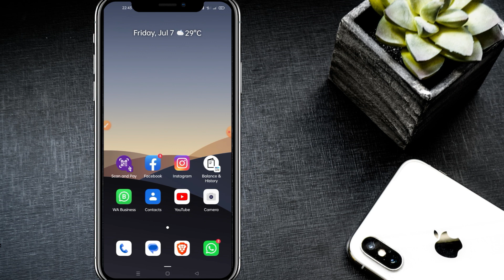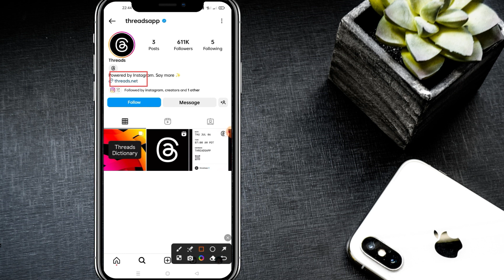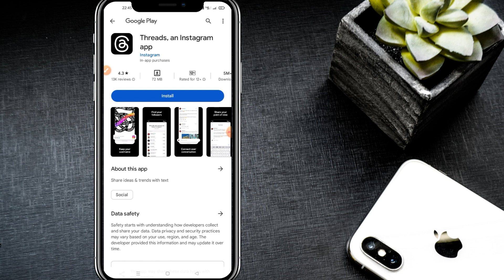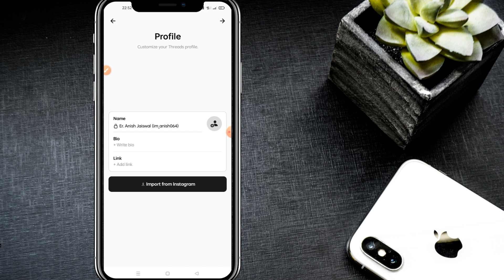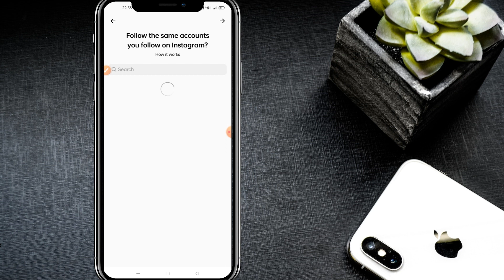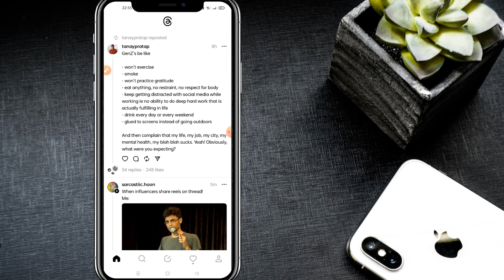Instagram Threads App Kya hai | How To Sign Up Instagram Threads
About Video : 👇👇
► In This Video We know about - what is instagram threads. and how to registe and login this app. full information.
Cover Topics : 👇👇
1.  instagram threads app
2. instagram threads app register
3. threads instagram
4. twitter threads
5. threads instagram kya hai
6. How to create instagram threads channel
7. how to use instagram threads
8. instagram threads